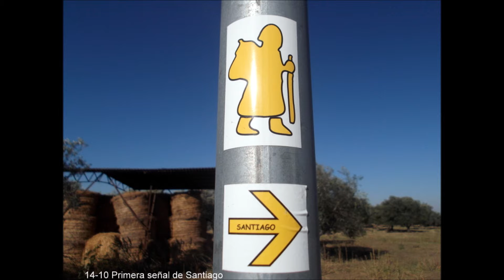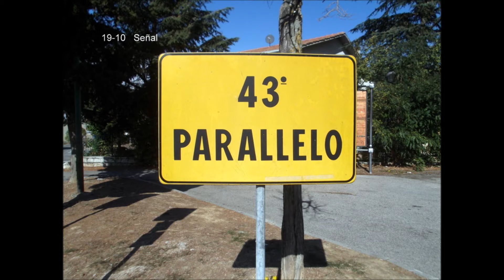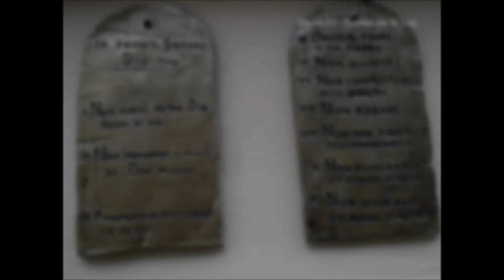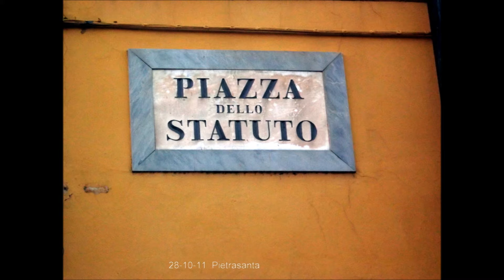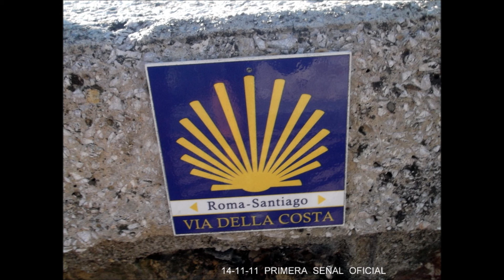CAMINO ROMA SANTIAGO 2011( SALVADOR SERRA GUARRO) ITALIA 1ª PARTE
FOTOS DEL CAMINO HECHO POR NUESTRO AMIGO SALVADOR SERRA EN 2011-12 DESDE ROMA A SANTIAGO (PRIMERA PARTE ITALIA)